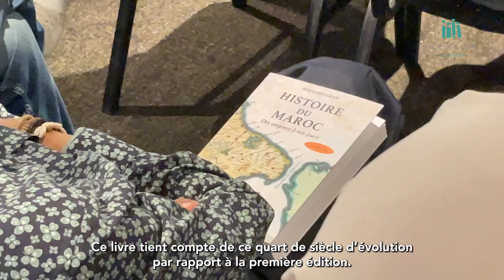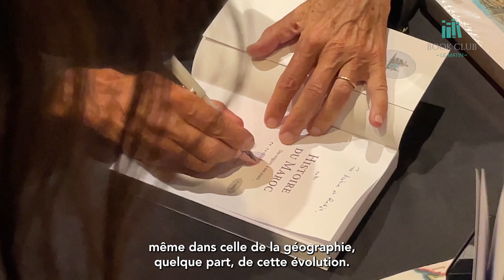Book Club : Bernard Lugan présente son livre "Histoire du Maroc"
Le 2 octobre, pour sa deuxième édition depuis la rentrée, le Book Club du Groupe Le Matin a accueilli l'historien Bernard Lugan, qui a présenté son ouvrage "Histoire du Maroc". Cette rencontre littéraire a mis en exergue le périple historique du Maroc, de l'Antiquité jusqu'à nos jours.